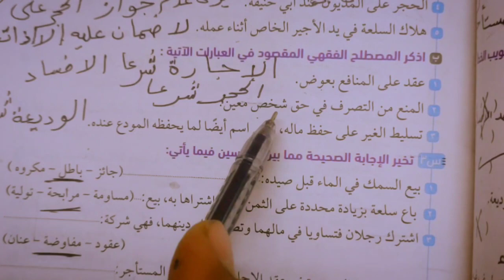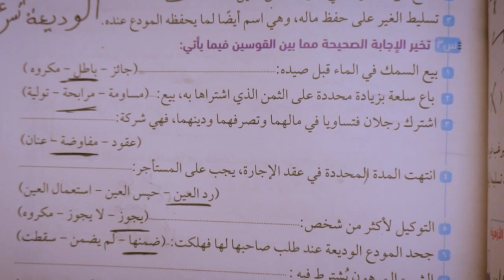حل امتحان محافظة الإسكندرية فقه حنفي الصف الثاني الاعدادي الازهري 2024